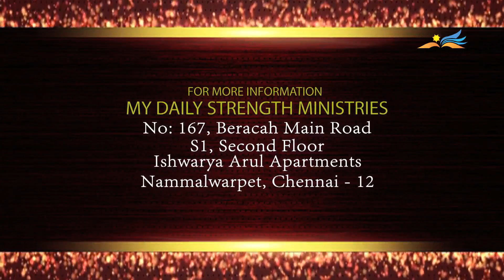NEW YEAR BLESSING MEETING 2017